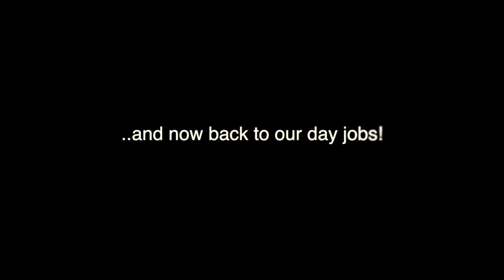Eating bugs with David Stone, Henry Evans and Shawn Farquhar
Having been in China for nearly two months, we are always looking for ways to entertain ourselves... check this out.